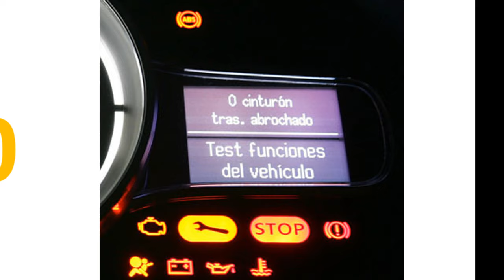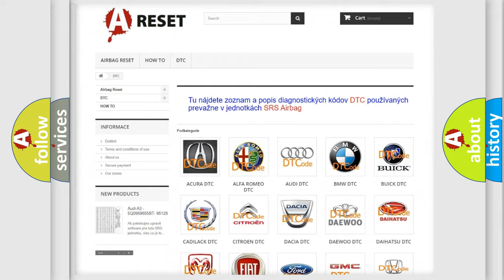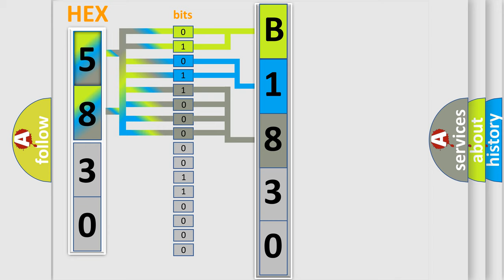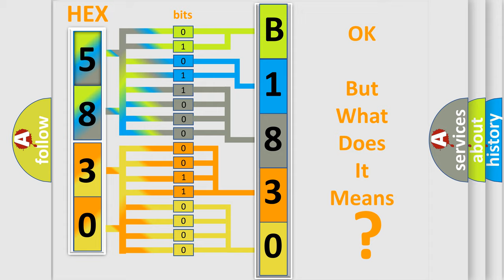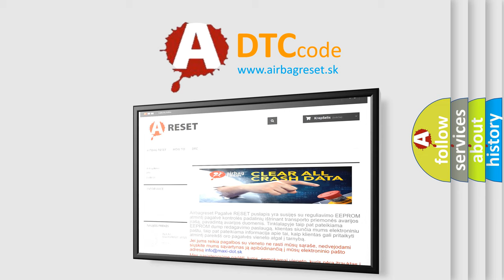DTC Scion B1830-57 Short Explanation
Contents:
0:21 Basic DTC analysis according to OBD2 protocol standard.
1:48 Insight into programming
2:58 A diagnostically understandable description of the Diagnostic Trouble Code
3:05 Basic error definition

Make:
Scion
Code:
B1830 57
Definition:
HECU Fault
Description:
Case 1 • The test actuates all valves in series to detect shorts or shunts between the valve lines.Faults are detected if there is an error during the test.Case 2 • The drift test is executed only once during an ignition Cycle. If it detects partly shorted valve coils, almost inoperative coils or malfunction of the valve driver,a failure is recognized.
Cause:
 Inoperative HECU
Failure Type:
InvalidorIncompatible Software Component
This sub type is used by the control module to indicate that a software component (calibration or program) has been identified as invalid for the control module or incompatible with other hardware or software identified by the control module, e.g. a downloaded calibration software component is incompatible with a permanent or downloaded strategy software component.